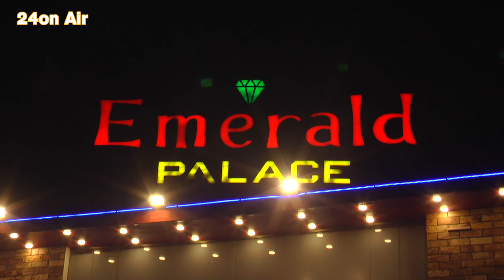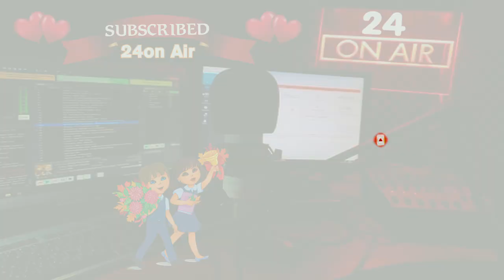Emerald PALACE Karachi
♥️For || Wedding || Pre - Post Wedding || Couple shoot ||  Baby potrait ||
|| Ring Ceremony || Fashion  shoot || Birthday || Events shoot ||
Booking going on.♥️
Photography, Videography
[ Services ] Available

24on Air